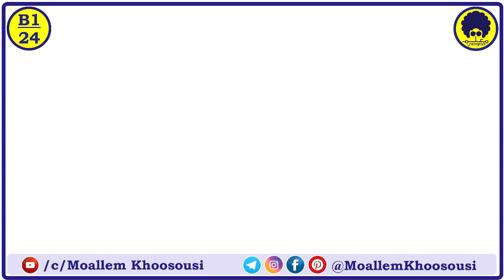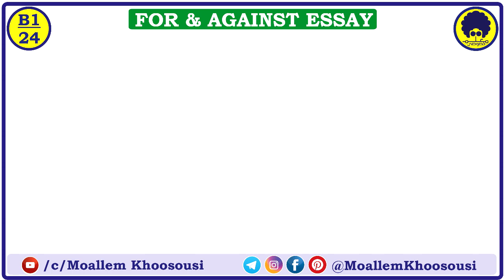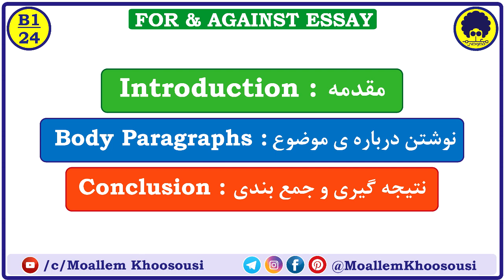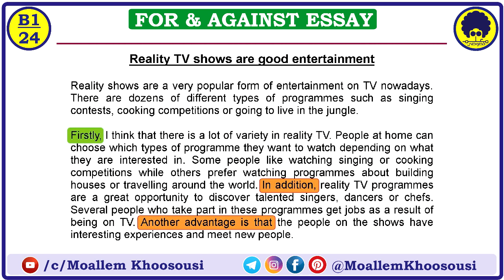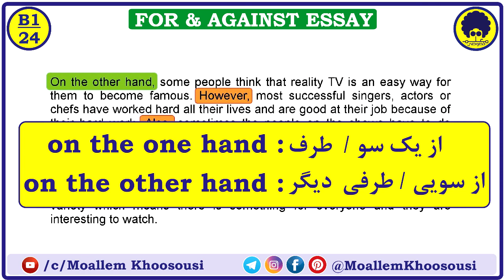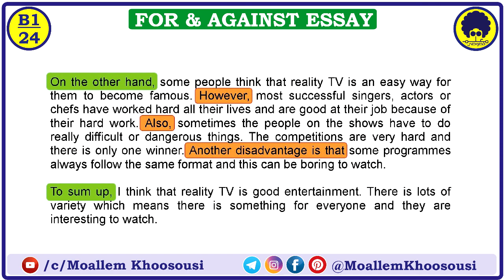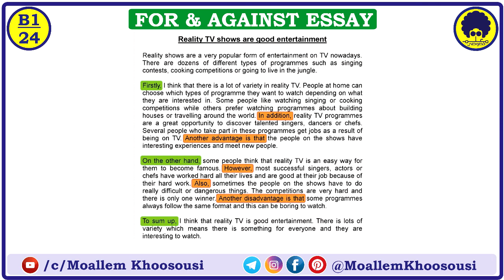B1-24 نوشتن مقاله for & against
Englishbefarsi